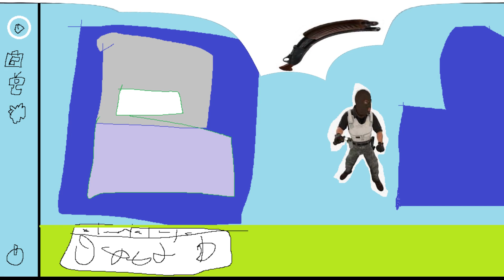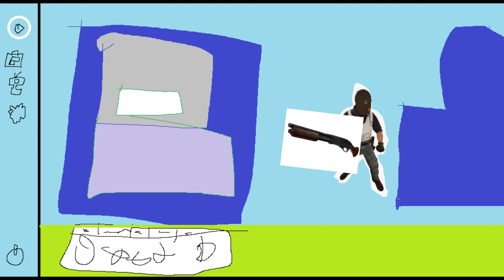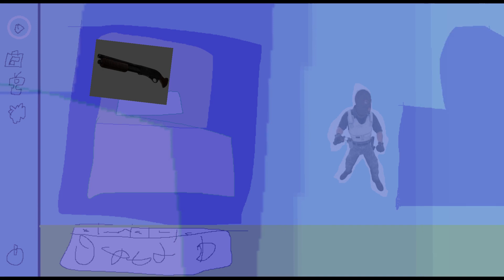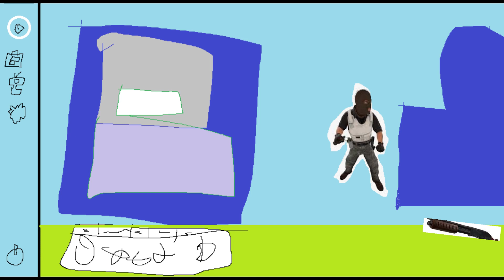*Sold* Counter Strike Type beat | Trap type beat